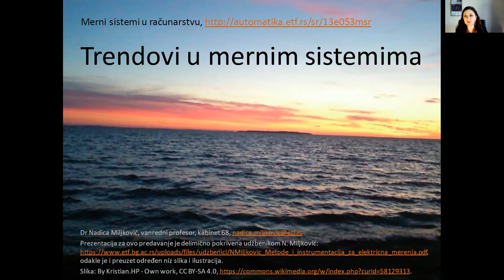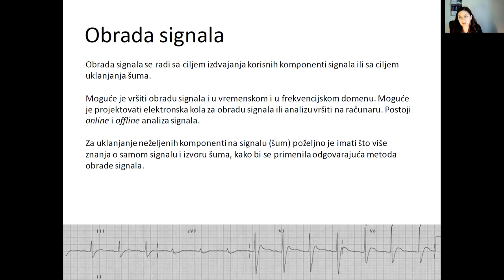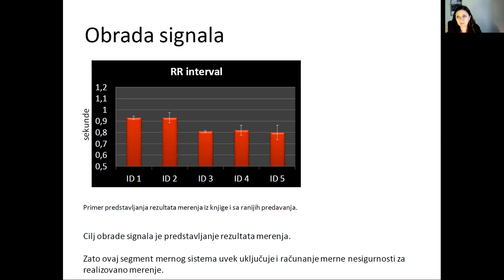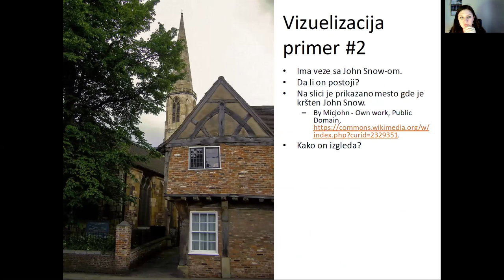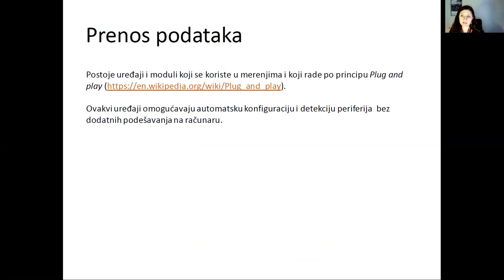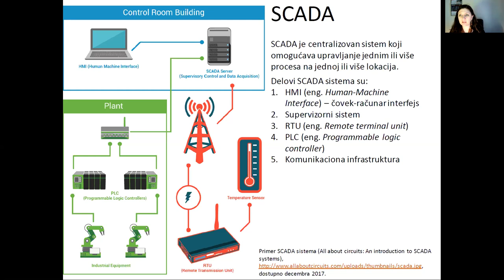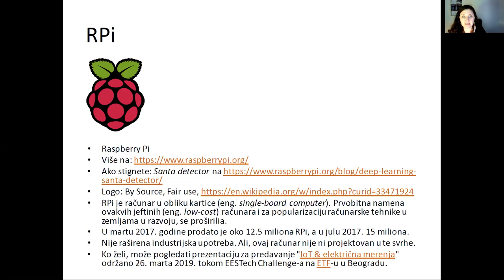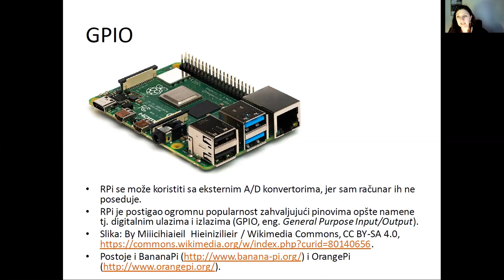MSR - Trendovi u mernim sistemima, čas 1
Prvi čas predavanja iz predmeta Merni sistemi u računarstvu na temu trendova u mernim sistemima (13E053MSR, na Elektrotehničkom fakultetu Univerziteta u Beogradu koji je održan 29. decembra 2020. godine. Prezentacija je dostupna na